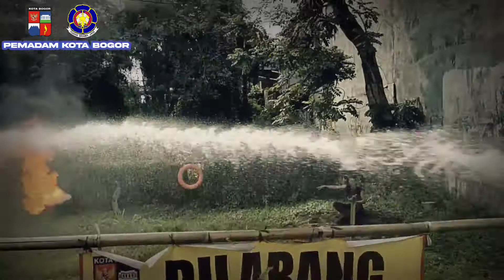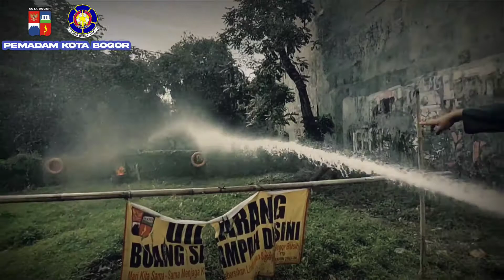PEMADAM DIAMUK MASA.....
Pemadam diamuk masa. Kejadian ini Hanyalah simulasi dan tanggap Kebakaran yang dilakukan oleh Anggota Damkar Kota Bogor